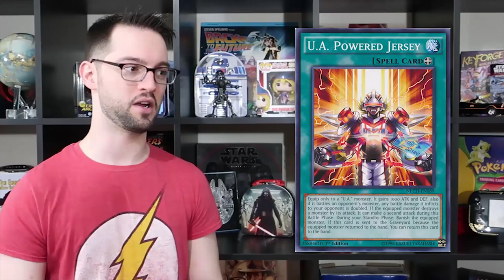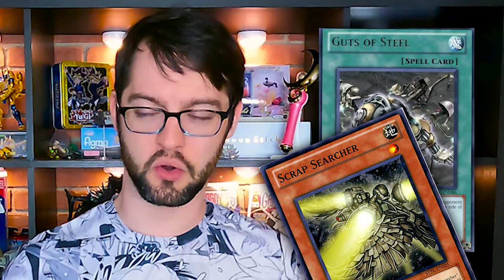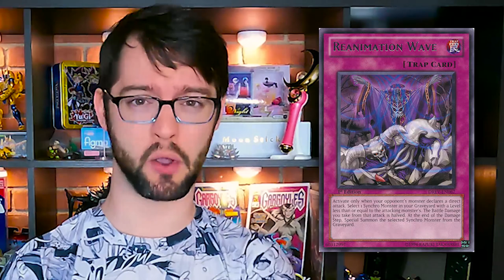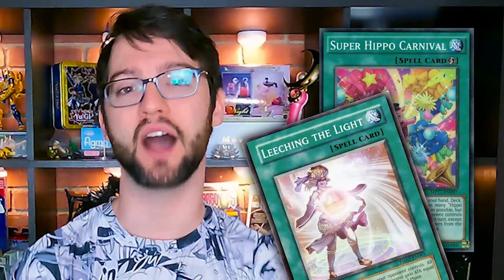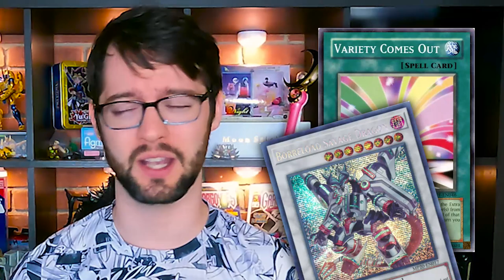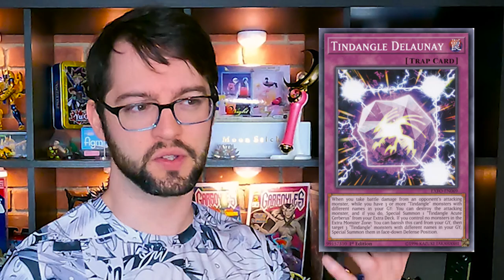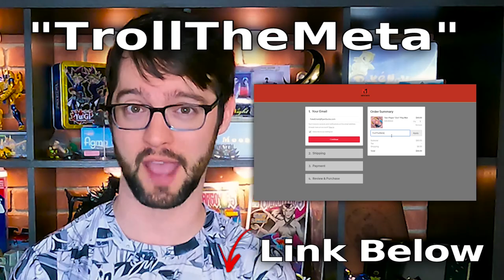Top 10 Weirdest "Monster Reborn" effects